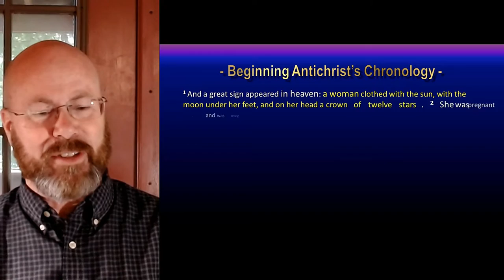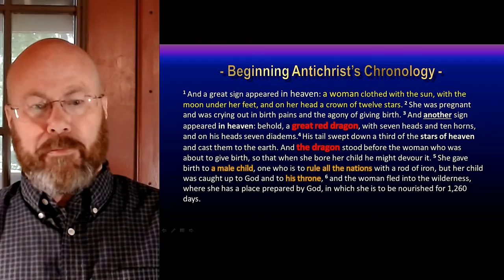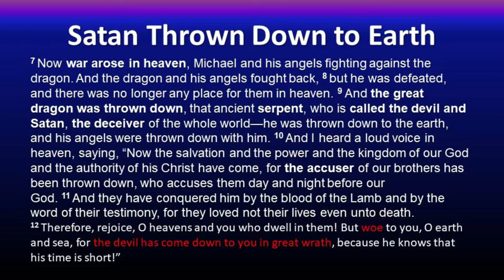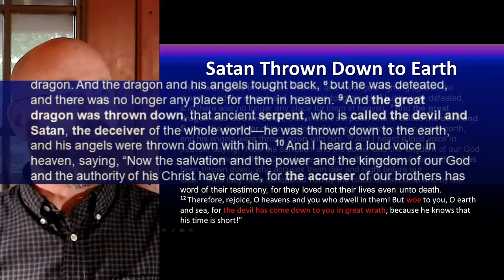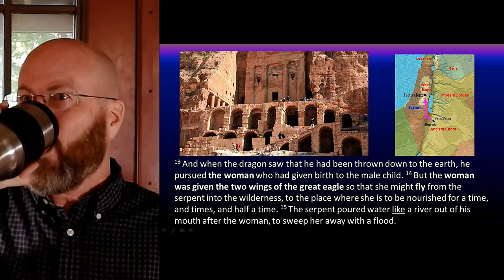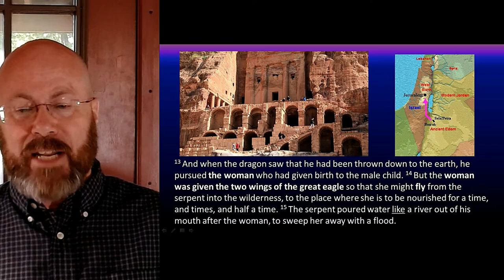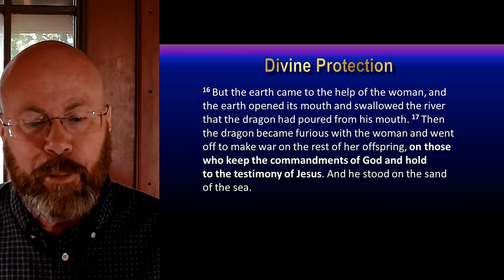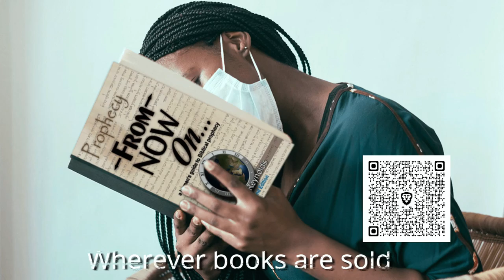Revelation Session 25 - Chapter 12, part Two (Q&A)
Lots of Q & A about the timeline of Revelation!